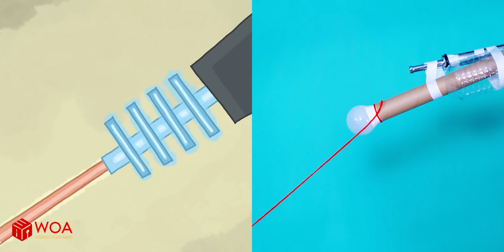The BEST of Cartoon Box - Top 20 of 2020 Ep2 | Funny Cartoon Parodies | WOA Parody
Write in the comments about the best episodes

TOP Best Episodes Of Cartoon Parodies

00:00 The Fortune Teller
00:32 Request for help
00:51 Elwin and the four element
01:15 Message In A Bottle
01:44 James Bond
02:23 Second date with the invisible man
03:11 The rascals and the witch
03:38 Snow White
04:04 GAME OF THRONES
04:28 Trying Out Hypnosis
05:33 Cut out the heart
06:04 How to Paint a portrait
06:21 Wallet and Grandma
06:46 Falling stars
07:11 Hunting To Survive
About WOA Parody:

At WOA Parody, we create parodies of the funniest scenes in famous cartoons and animated films such as Frame Order, Tom & Jerry, The Simpsons, etc. We hope to bring you lots of fun and cheer you up even on the worst of days!
All episodes are owned by SCONNECT CO., LTD.

CREDIT:
Scriptwriter - Tung Nguyen
Prop -  Trung Vu and Anh Ngo
Lighting - Luong Do
System Developer - Nhan Nguyen